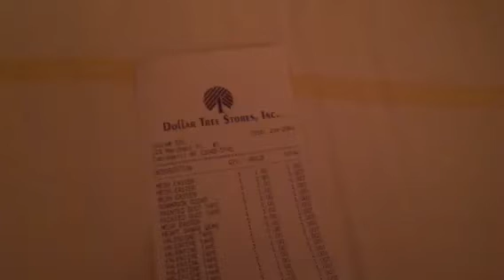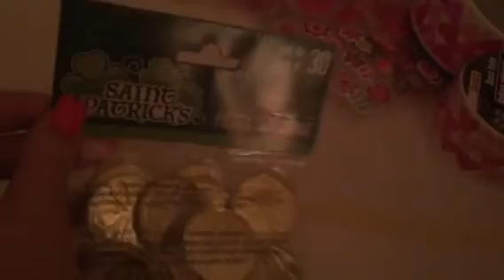Dollar Tree Haul 2016 #1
I only go to dollar tree three times a year!